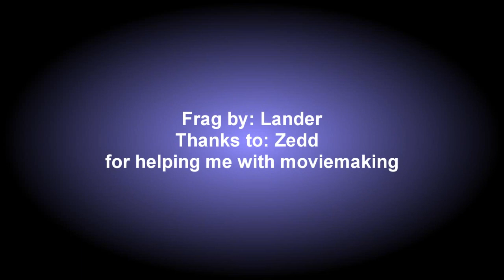CSS :: First Moviemake EVER!! [Read Desc.] by denyy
Hello. This is my first moviemake EVER! Please comment what you think, and ofcource subscribe and rate ;) I will make more movies if its good, I got alot of clips, and would like some me, PM me or add me on steam :: albino_grub.